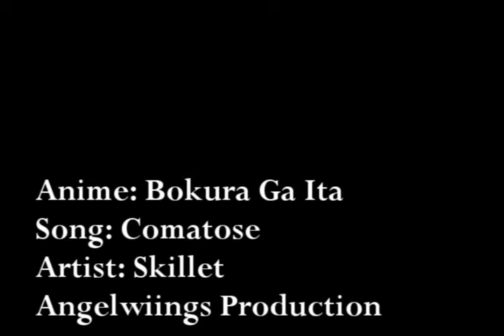Comatose [Preview]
the oringal file got deleted when i got my computer wiped. I been starting this amv over a while ago, but it isnt the same, though, im going to try to have it the same as it was oringaly.
Program Used: Sony Vegas 7.0
Anime: Bokura ga Ita
Song: Comatose
Artist: Skillet

Honors 01/05/08
#77 - Most Viewed (Today) - Film & Animation - Canada
#94 - Top Favorites (Today) - Film & Animation - Canada\